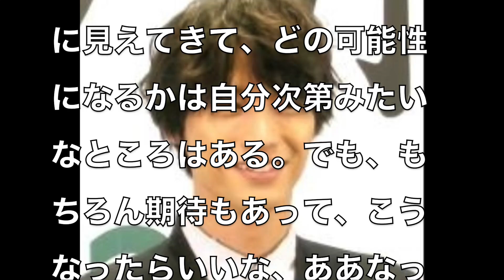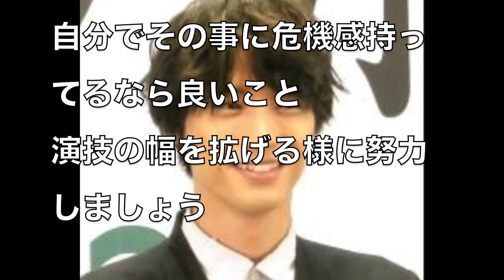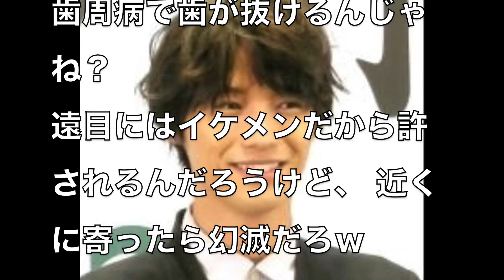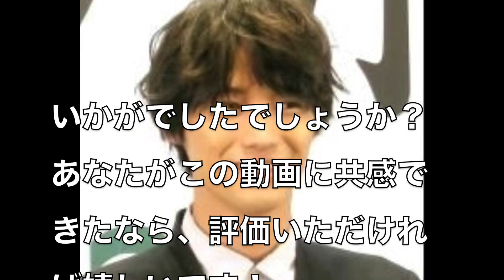福士蒼汰がアナザースカイで「イケメン俳優」ならではの悩みを告白！未来に対する不安と想いとは！？【芸能】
あなたの今日、明日の話題にご活用いただければ幸いです

アナザースカイ 2018年10月19日

最新ニュース : 福士蒼汰、イケメン俳優と呼ばれることは「『イケメン』でしかないとも思われる」- ｜

福士蒼汰、ニューヨーク生活を視野に　今後の活動について思いを告白

福士蒼汰のニュース - 福士蒼汰、NYで演技の勉強を熱望！イケメン俳優としての不安も吐露 - 最新芸能ニュース一覧 - 楽天WOMAN

福士蒼汰、共演の猫ナナにメロメロ　映画「旅猫リポート」公開直前イベント3